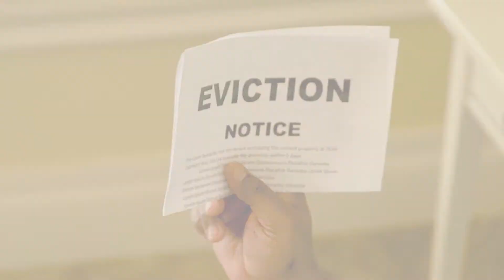Commercial For The Mansion Mastermind